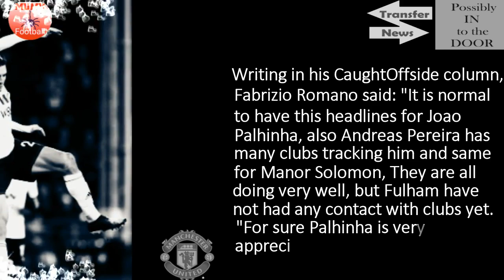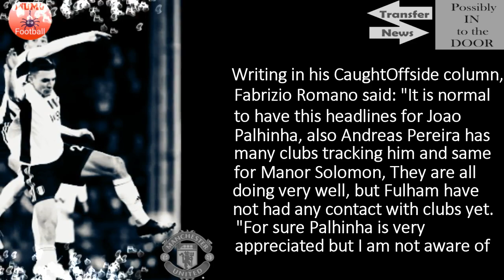Fabrizio Romano reveals truth about Manchester United concrete talks for Palhinha🔴🔴🔴